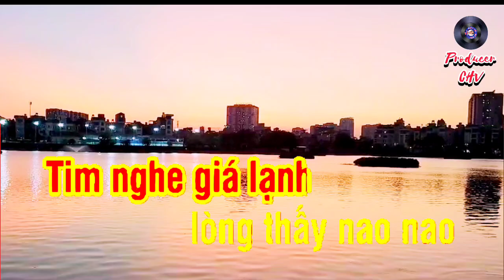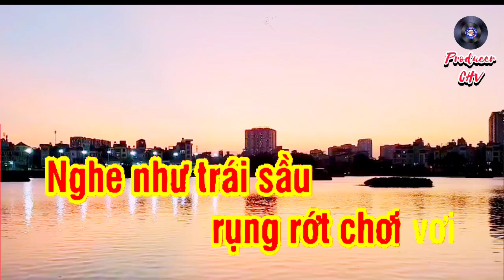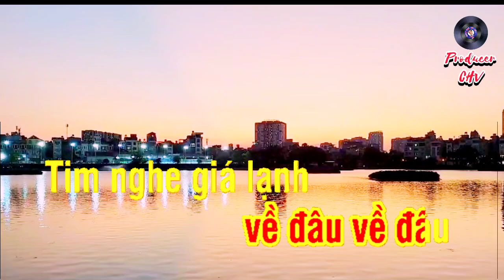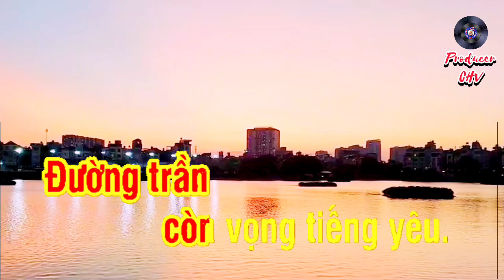Karaoke.HD 🎙️🎙️🎙️Tìm Mãi Thương Yêu (tác giả; Nguyễn Hữu Thiết)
Những nội dung được chúng tôi chia sẻ trên đây hy vọng sẽ hữu ích đối với các bạn. bạn có thể Đăng ký ủng hộ kênh, chia sẻ, bình luận bên dưới và xem thêm các Videos Clip và các bài đăng của chúng tôi, liên quan tiếp theo và mong rằng sẽ giúp ích cho các bạn những thông tin bổ ích và thú vị.